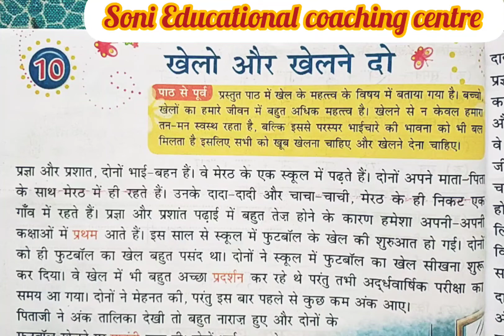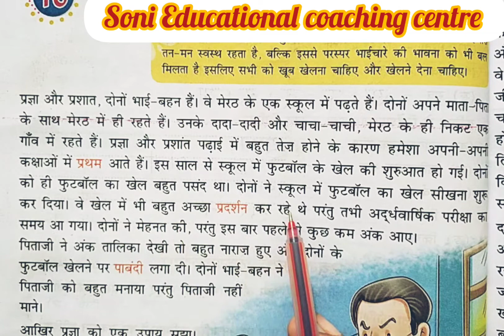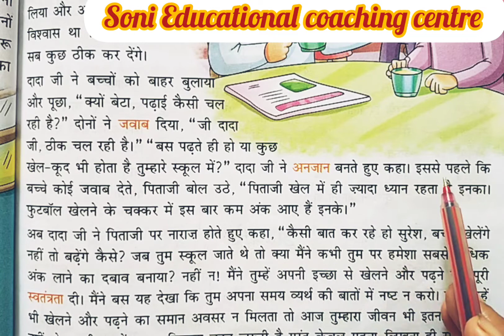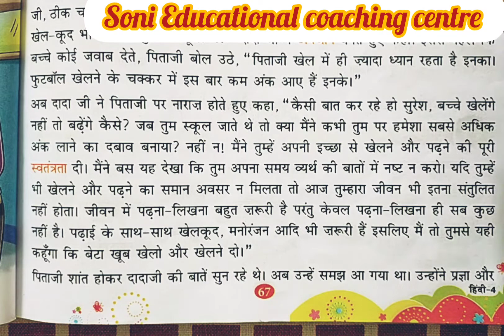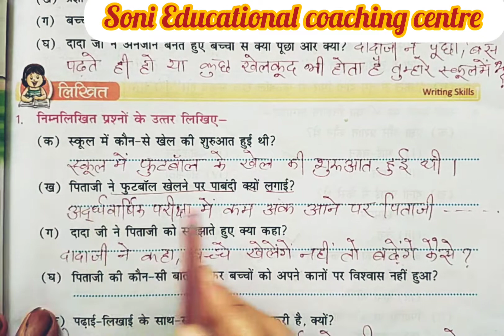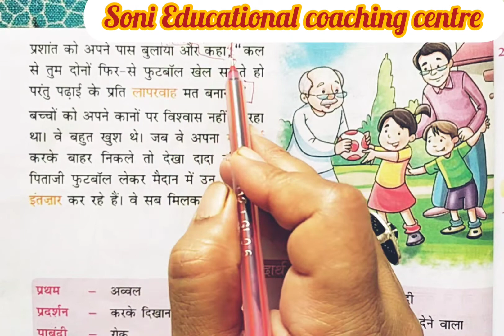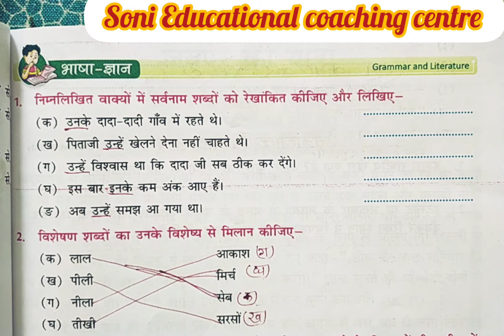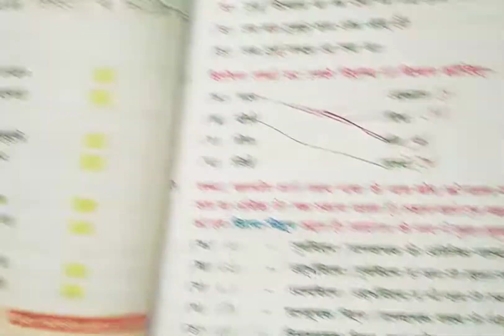कक्षा-4,पाठ-10,खेलो और खेलने दो,हिंदी रीडर, Mittsure complete exercise by Mukesh soni